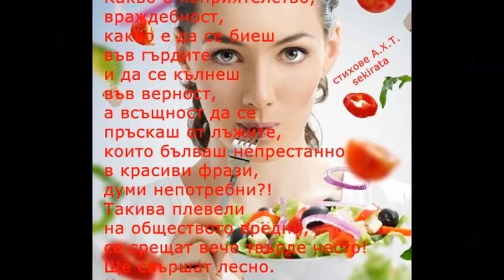sekirata Aman Pishman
avtorska pesen i poezia na A.H.T .sekirata Aman Pishman